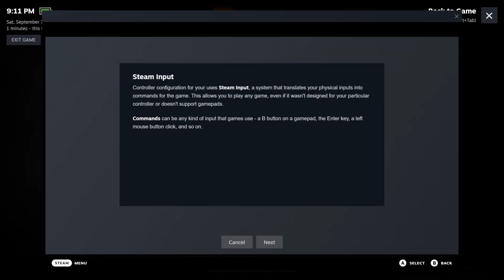CallofDutyBlackOps6 BATA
well guy they dropped the bata for Call Of Duty Black Opps 6 here me in a match playing enjoy i only played one round.